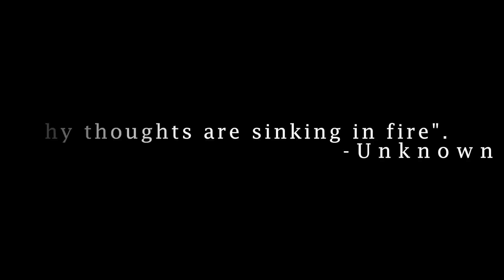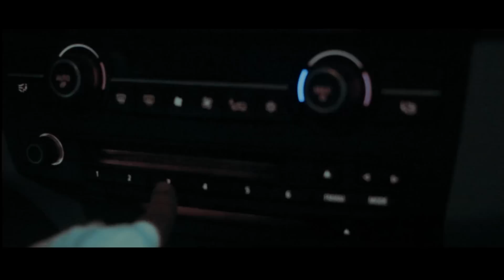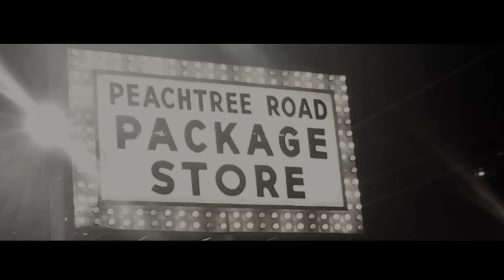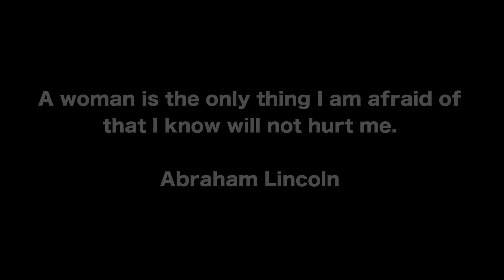The Blues Blues Episode 2: Chain Reaction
The game's afoot! The crew has set their sights on Sanchez Polanco and they are ready to do whatever it takes to get the job done.

Ready...
Set...
RUN!